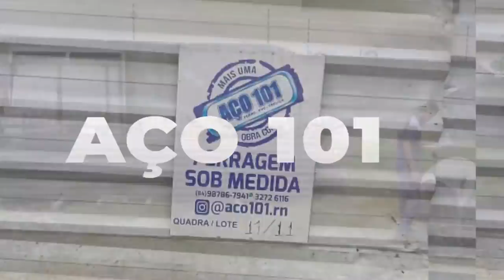LiveShow | Mateus Carvalho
É simples, basta clicar no link abaixo e doar!!

para pagar com PicPay.

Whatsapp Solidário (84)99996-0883